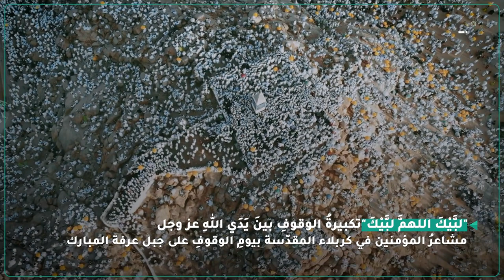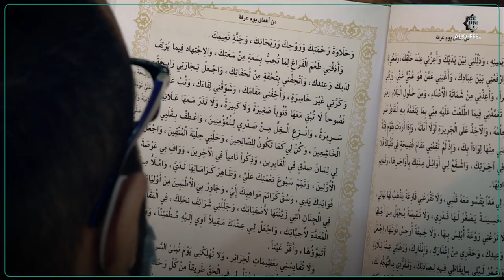مشاعر المؤمنين في كربلاء المقدسة بيوم الوقوف على جبل عرفة المبارك